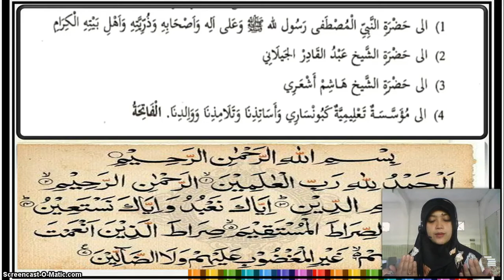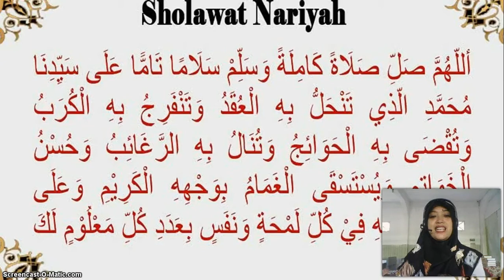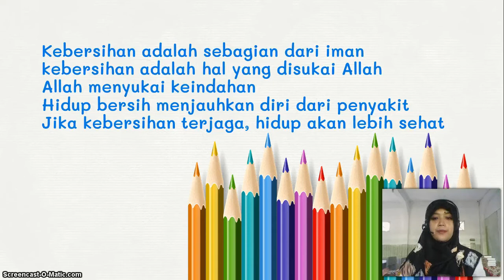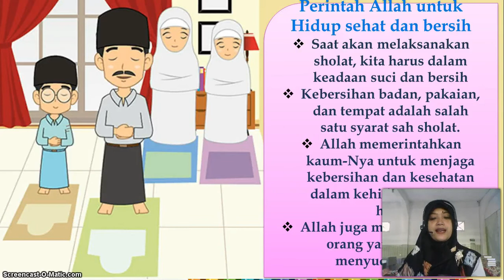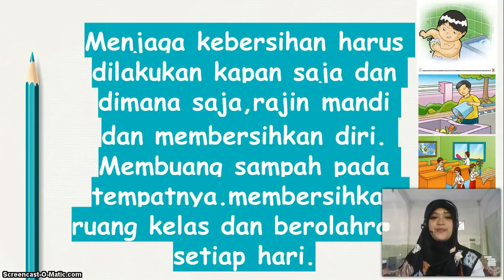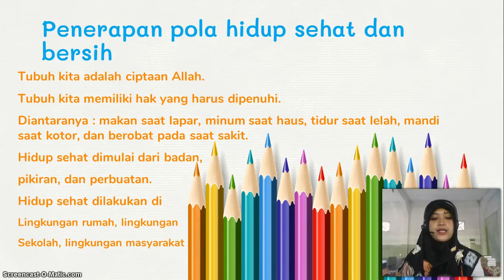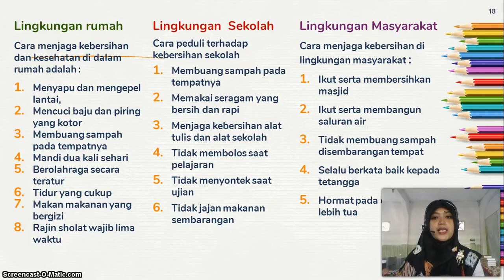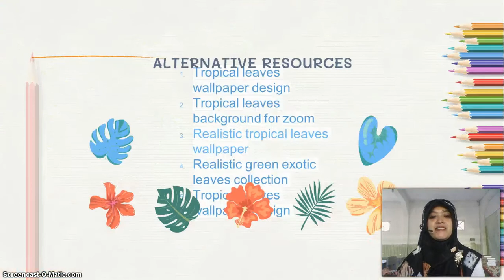BelajarbersamaSUKMA: Kelas 1 MI Islamiyah | Akidah Akhlak | Belajar Hidup Sehat dan Bersih